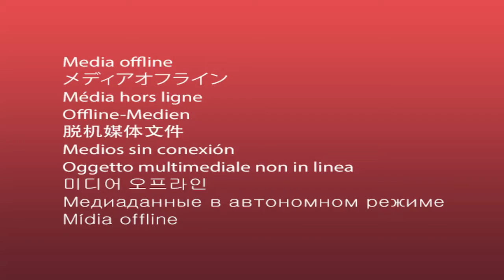Kiki Farel Dapet Kejutan Dari Yuriska Patricia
Yang masih jomblo awas baper ya...ini dia aksi romantis Yuriska saat memberi kejutan ulang tahun untuk Kiki Farel